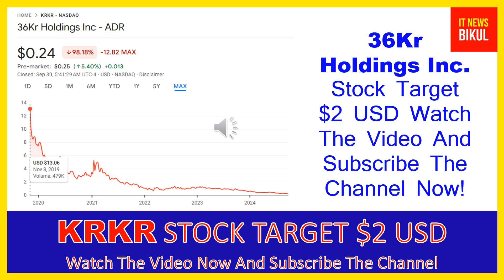KRKR Stock - 36Kr Holdings Inc. Stock Breaking News Today | KRKR Stock Price Prediction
KRKR Stock - 36Kr Holdings Inc. Stock Breaking News Today | KRKR Stock Price Prediction | KRKR Stock Target